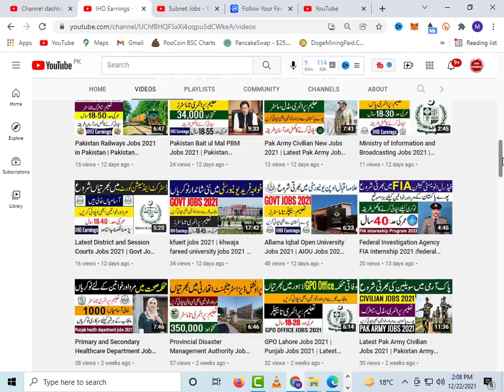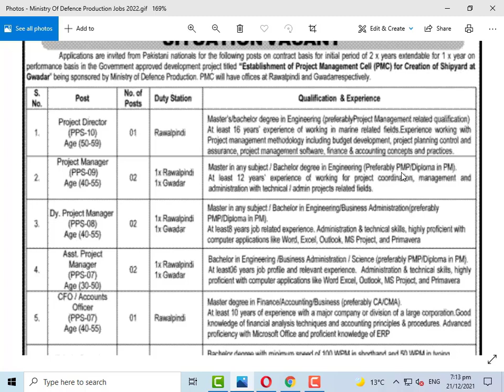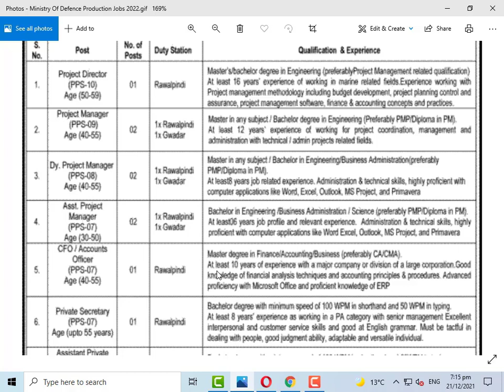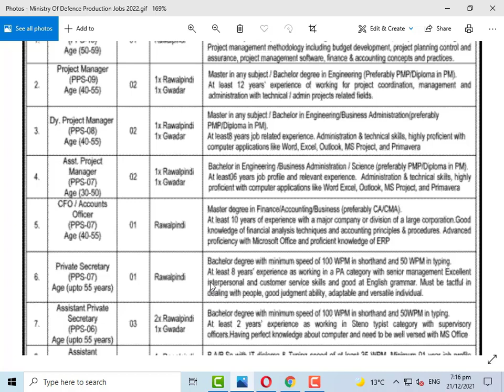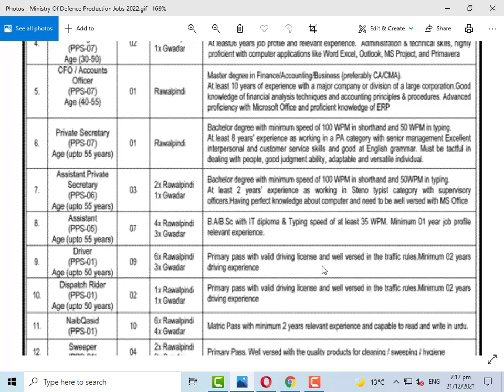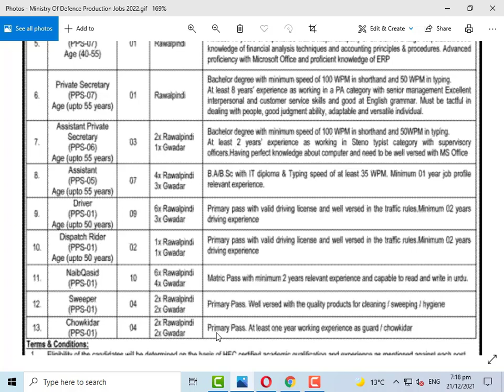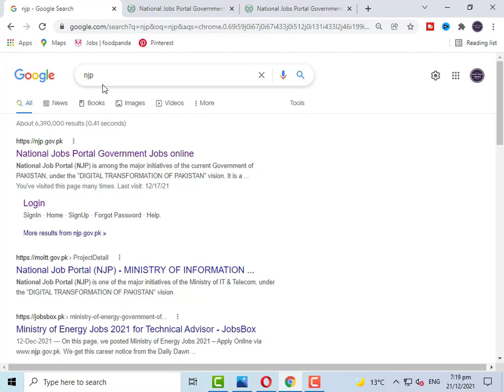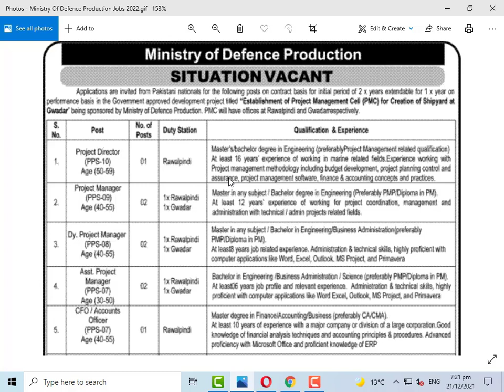Ministry of Defence Production New Jobs 2022 | MODP Pakistan Jobs 2022 | Govt Jobs 2022 Pakistan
Assalam.O.Alikum!

Ministry of Defence Production New Jobs in Pakistan 2022  has been announced through the advertisement and applications from the suitable persons are invited on the prescribed application form. In these Government of Pakistan Jobs 2022 the eligible Male/Female candidates from across the country can apply through the procedure defined by the organization and can get these Today Jobs in Pakistan 2022 after the complete recruitment process.